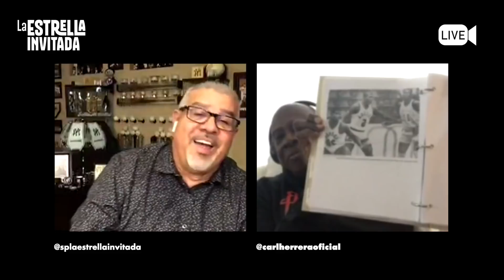La Estrella Invitada en IG: Carl Herrera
Instagram Live con Luis Sojo y Carl Herrera
Grabado el 07/09/2020 a las 8:00 pm